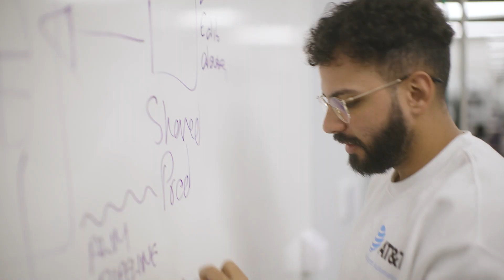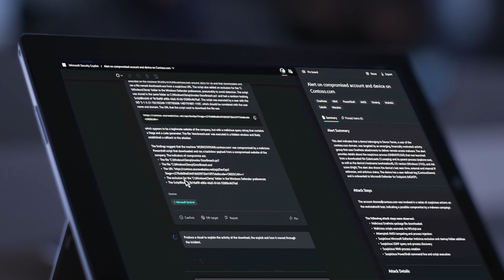The Microsoft Cloud for the era of AI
We're shaping the future with a cloud build for the era of AI. The Microsoft Cloud amplifies human ingenuity, delivers transformational experiences, and safeguards business and data.